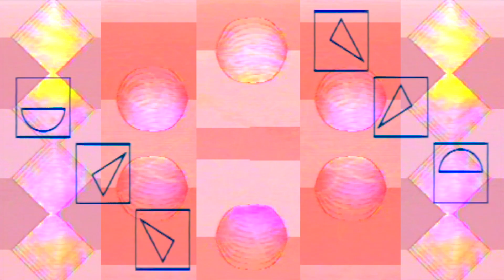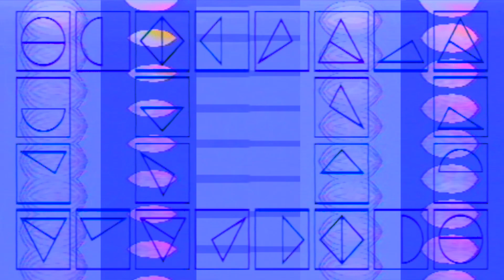Curved Light - Endless Waltz (Official Video)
Audio and Video:  Peter Tran / Curved Light